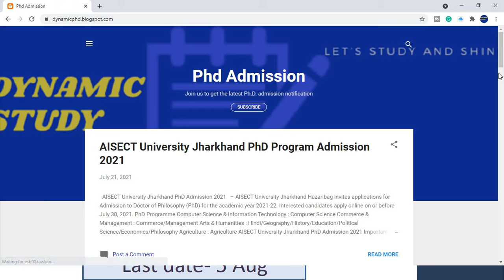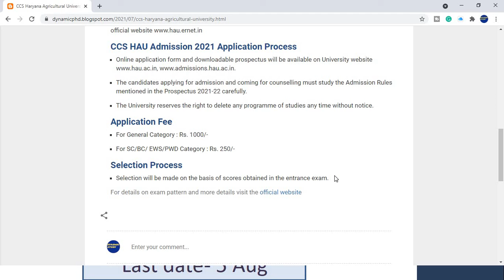CCS University Admission 2021 (All Programs! All Subjects!)